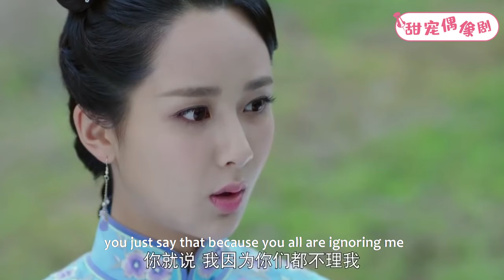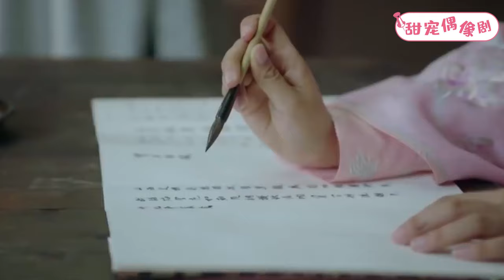【Full Moive】霸道皇帝帶灰姑娘出宮遊玩，貼耳表白，羞的灰姑娘臉紅心跳！